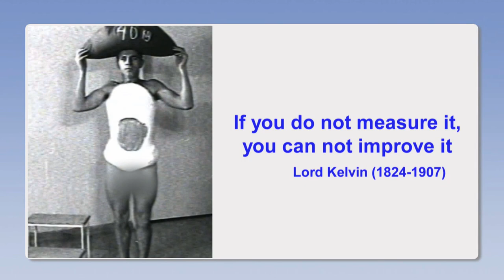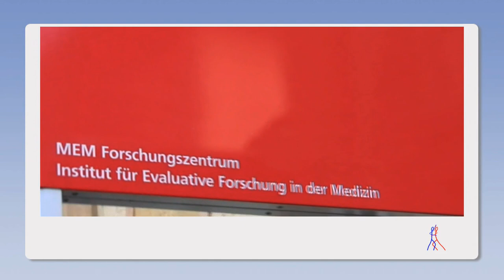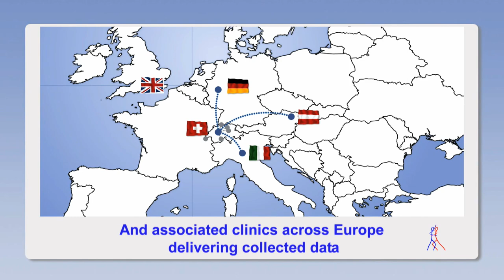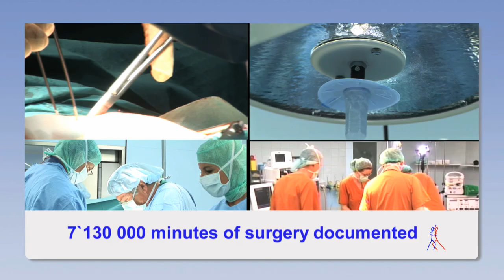Spine Tango Movie 2010